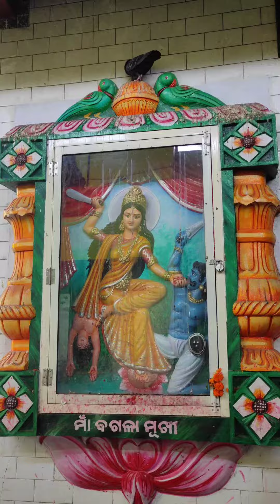7 January 2022